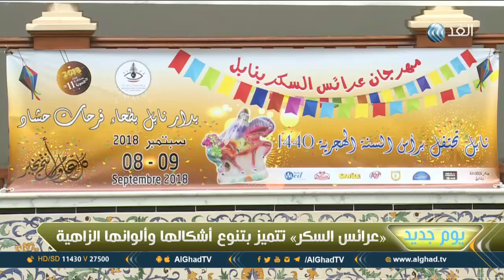يوم جديد | عرائس السكر في نابل.. إبداع واحتفال بالمناسبات الدينية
تتزين مدينة نابل مع قدوم كل سنة هجرية بالحلويات وعرائس السكر التي تتجلى في ألوان وأشكال مختلفة وهي ميزة الوطن القبلي احتفاء بهذه المناسبة، وتقوم النساء في رأس السنة الهجرية بطبخ الكسكسي بالقديد وتزيينه بالفواكه الجافة والحلوى.. مزيد من التفاصيل في سياق تقرير ياسر دبابش مراسل الغد بتونس عبر برنامج يوم جديد.